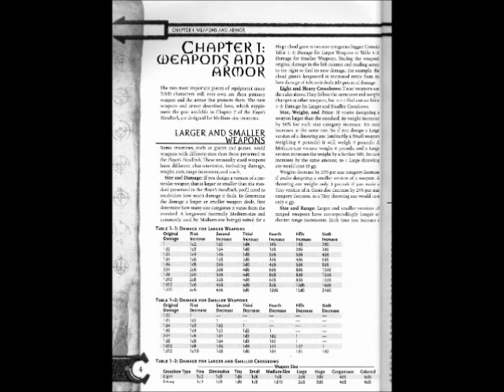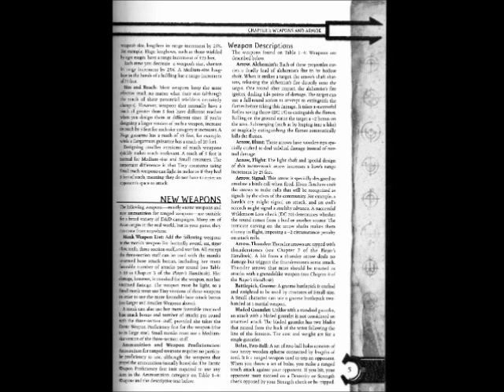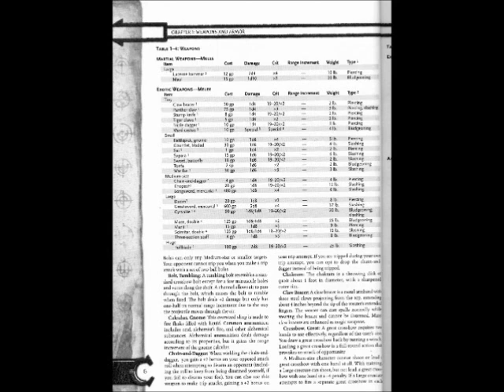(D&D) Arms and Equipment Guide-Chapter One (Part One)